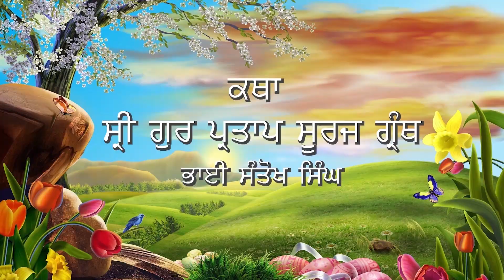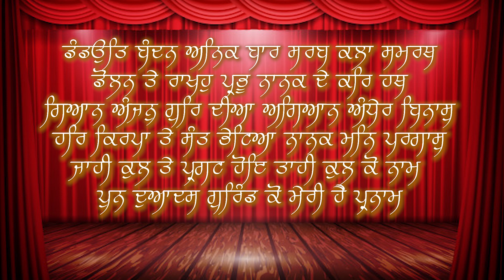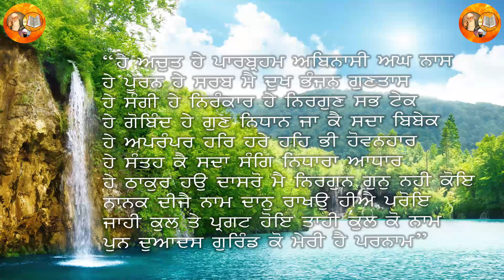ਕੁਲਬੀਰ ਸਿੰਘ ਰਾਗੀ ਸ੍ਰੀ ਭੈਣੀ ਸਾਹਿਬ (ਸੂਰਜ ਪ੍ਰਕਾਸ਼ ਕਥਾ ਨੰਬਰ( 565) Kulbir Singh Ragi Sri Bhaini Sahib